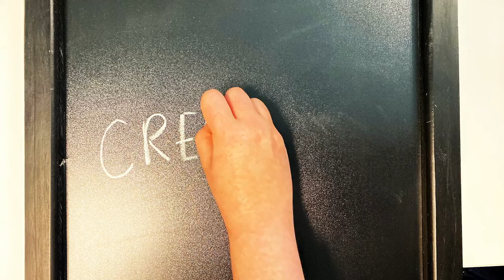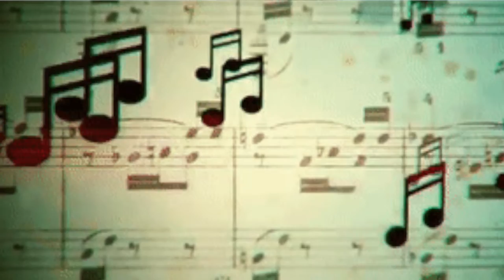⭐️ Leadership Program - CREATIVITY | Little School of Music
The Little School of Music Leadership Program introduces monthly principles to enhance the life lessons, leadership skills, and character development experienced in music education. This is at the core of our program as we use music and learning to play an instrument as the tool.

Each month a short introductory video on the monthly leadership principle will be posted for parents, students, and teachers to watch at home. We encourage students to extend what they learn to other parts of their life including at school, at home, and especially among their peers.